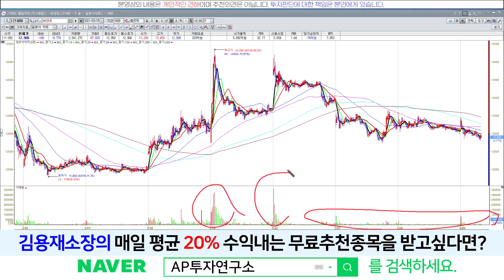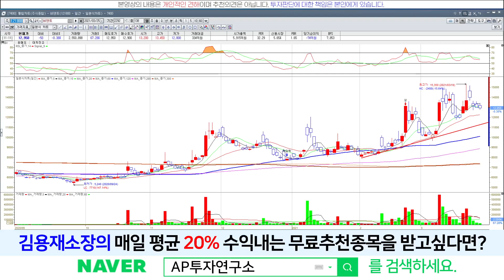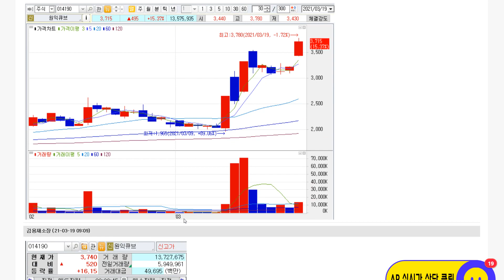비덴트(121800) - 테슬라 비트코인 결제시스템 도입.. 주가의 영향은?